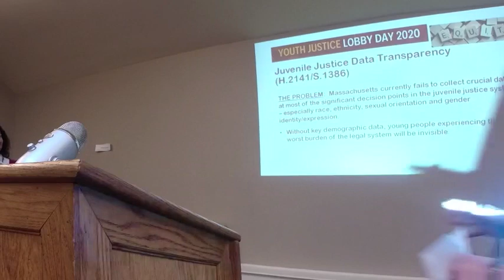Senate President Spilka Lobby Day remarks Jan 2020